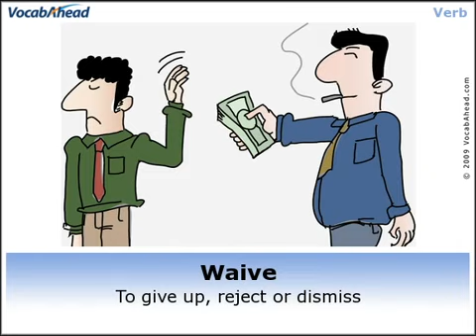Waive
Vocabulary for GRE and TOEFL